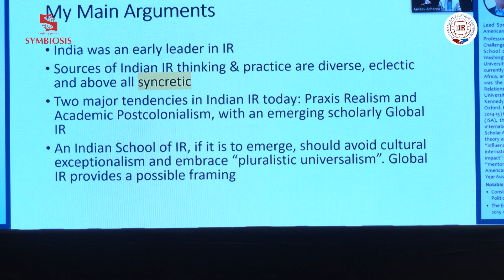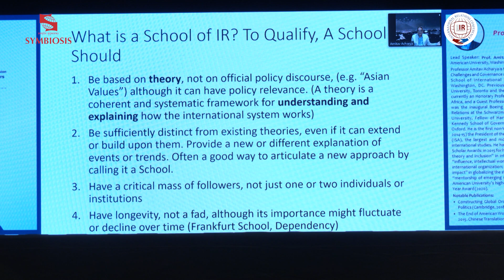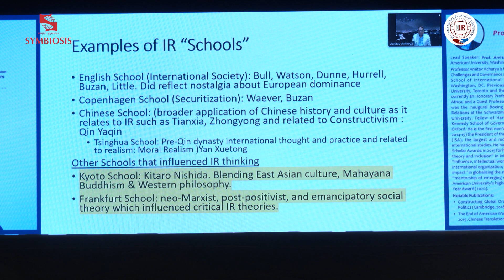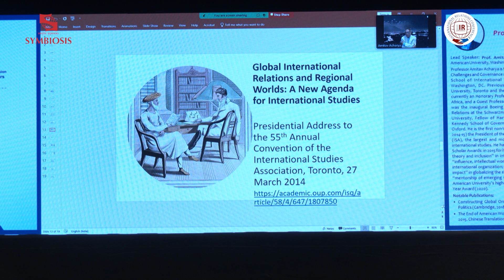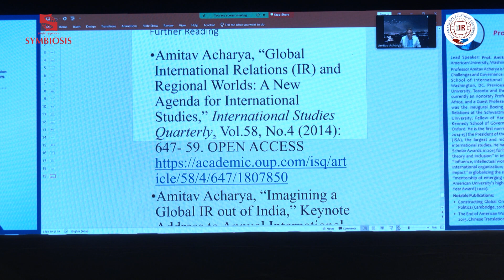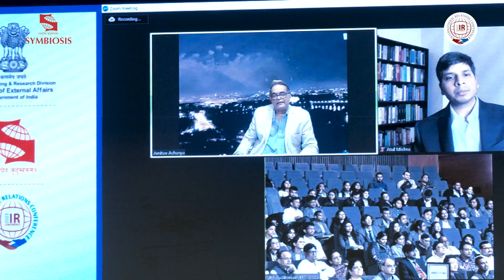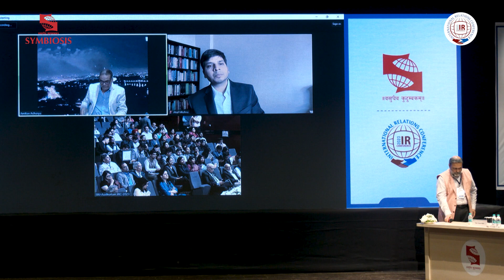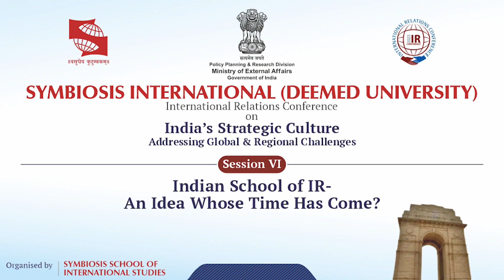International Relations Conference (IRC) 2023 – Session 6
Prof. Varun Sahni, Professor of International Politics, Jawaharlal Nehru University, Prof. Amitav Acharya, SIS-Global Inquiry, American University, Washington DC, Dr. Atul Mishra, Associate Professor, Department of International Relations and Governance Studies, Shiv Nadar University and Prof. Siddharth Mallavarapu, Professor and Head of the Department of International Relations and Governance Studies, Shiv Nadar University, shedding light on the topic, 'Indian School of IR - An Idea whose time has come?' at the International Relations Conference, organised by Symbiosis International (Deemed University) in association with the Ministry of External Affairs, Govt. of India on 25th and 26th November, 2023.